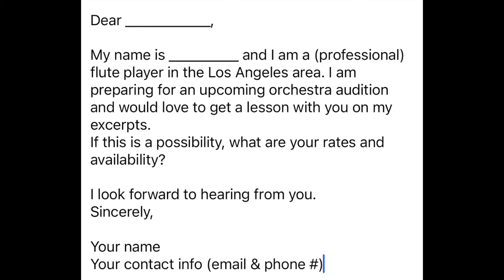Getting on a Pr Flute player’s sub list. What to say in the email.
Writing to a Principal flute player to get a lesson or to ask to play for them can be difficult. I cover advice on how to keep the email short & professional, and what not to do if you want them to respond.